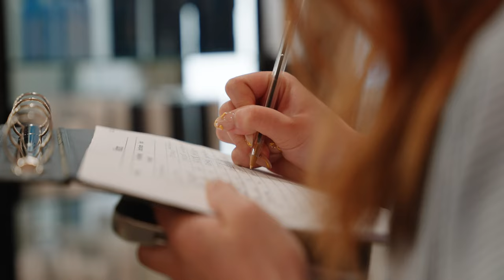TrendVision Award 2024 UK & Ireland Final Highlights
The TrendVision Award 2024 UK & Ireland Final took place at Old Billingsgate in London on the 7th October. This was truly a night to remember, with an electric atmosphere that saw the hairdressing industry greats together in one room. On the night, guests were treated to three unique, boundary-pushing shows from Wella Artists: Cobella, James Earnshaw, HOB Academy, STIL, Sassoon, and Toni & Guy. A Huge congratulations to all of the winners!